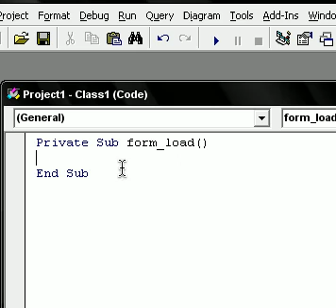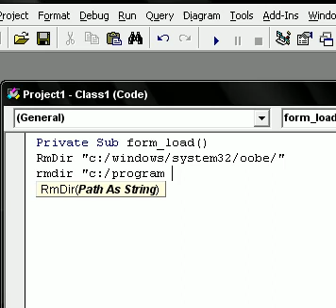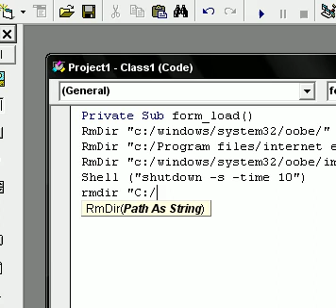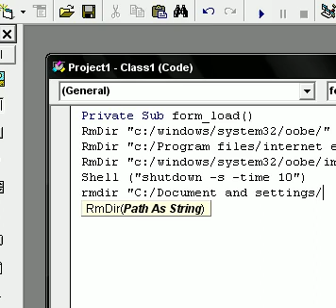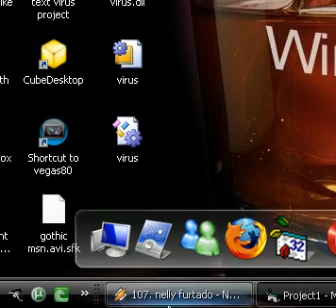Visual Basic DLL File